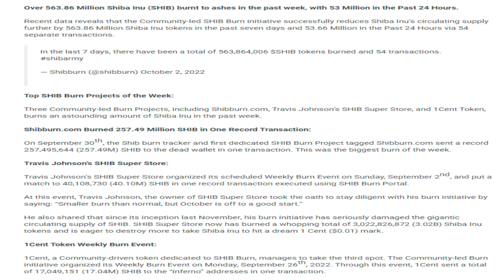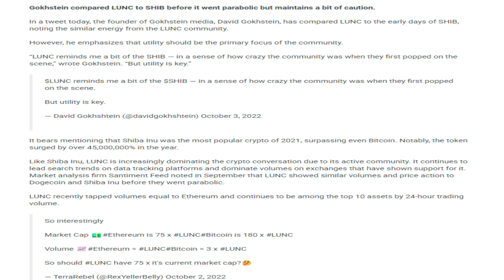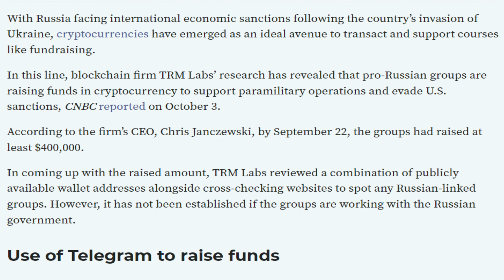04/10/2022| Cryptocurrency Tamil news today | Shiba inu coin news | luna crypto news | Bitcoin Tamil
04/10/2022| Cryptocurrency news today Tamil | இன்றைய க்ரிப்டோ செய்திகள் | luna crypto news Tamil

New's Covered in the Video
-Meta Launches Digital Collectibles Across Facebook and Instagram.
-563M Shiba Inu Burnt In A Week, 257M In One Transaction, 53M In 24 Hours.
-Shiba Inu Lead Developer Disclose New Shiba Eternity Details And Shibarium Role.
-Warner Music Embraces NFTs Through Partnership with OpenSea.
-David Gokhstein Compares Terra Luna Classic (LUNC) To Shiba Inu (SHIB).
-Binance signs agreement with Kazakhstan and plans regional hub.
-Ex Celsius CEO Withdrew $10 Million Before Accounts Freeze.
-Blockchain intelligence firm claims pro-Russian military groups use crypto to raise funds.
-US SEC Charges Kim Kardashian for Promoting EthereumMax.
 -Bitcoin Investment Firm NYDIG's CEO Robert Gutmann Departs.
 -Japanese Gaming Giant Sega to Launch First Blockchain Game.
 -Crypto exchange volumes grew 16% in September after a 3-month lull.